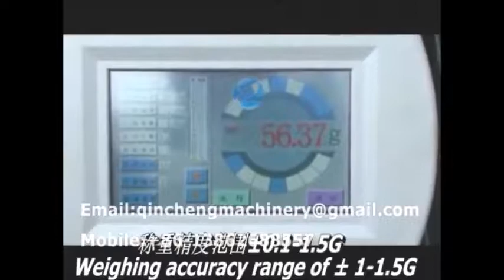Pre-made pouch packing machine,Rotary pouch packing machine.bag given pouch packing machine.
CHANGZHOU QINCHENG PACKING MACHINERY CO;LTD

Multi Purpose Automatic RFS Rotary Filling Sealing Pouch/Bag Packing Machine with 10 or 14 Multi Heads Weighter, Z Shape Material Elevator and Platform System Provided with Manufacturer Price عمودي تشكيل ملء وختم آلة التغليف الحقيبة Vertical formando llenar y sellado de bolsa Packing Machine вертикальные формирования заполнения и опечатывание почты упаковочные машины الشوكولاته آلة التغليف الحقيبة šokolaadi kott pakendamis - masin шоколад от багажа машина maszyny do pakowania czekoladowy chokolade bold pose med maskinen schokolade ball beutel verpackungsmaschine шоколадный шар почты упаковочные машины du sugar pouch machine d'emballage pallo pussiin, pakkaus - koneen suklaata 초콜릿 볼 주머니 포장 기계 sugar tas inpakken. čokoládové koule. balící stroj mingi de ciocolata pungă de ambalare masina Bola de chocolate máquina de embalagem pouch チョコボールポーチ包装機 choklad boll påse med maskin čokoladni balon vrečka pakirni stroj ช็อกโกแลตบอลถุงเครื่องบรรจุ Bolita de sugar Packing Machine σοκολατένια μπαλάκια μηχάνημα συσκευασίας. csomagoló gép golyó. ballo di cioccolato marsupio macchina da imballaggio Sô - Cô - la máy đóng gói túi bóng 白糖球袋包裝機

The packing system will include the below machines:
1.Z conveyor and its feeder
The conveyer is applicable for vertical lifting of grain material in departments such as corn, food, fodder and chemical industry, etc.

For the lifting machine, the hopper is driven by the chains to lift. It is used for vertical feeding of grain or small block material. It has advantages of large lifting quantity and highness.

The height of lifting: 360cm (discharging height 310cm)or others can be made according to customer’s need.
Conveyor speed controlled by inverter. Bucket movement controlled by level sensor.

Max 90buckets/min
Power: 550W Voltage: 220V
Size: 3200x435x3650mm

2. multihead weigher:
The most efficient and accurate weight calculation by computer.
Circle dump avoid materials drops together to avoid break and pile up
10.1 inch touch screen with multiple languages.
Adjustable backlight control for vision protection
Compatible with single packaging machine for automatic weighing.
Instant hopper vibration index for better control.
50 preset programs for multiple tasks.
Individual setting linear vibration amplitude
Templated motor drive, convenient for dismantling
Each dump weighing range 8-3000g
Combination capacity Max 3000ml
Highest speed 120 bags/min
Length of material Max 150mm
Each bag errror 0.1-2g
Weighing accuracy ±0.1-1g
Mode of driving Step moter
Form of dipper Double-row non-memory dippers
Preset fuction Max 50 chionce
Material The part contacting materials is made of 304 stainless steel
Leve control photo electricity(pass type)
Power source Ac110/200/220v±10%2kvA
DImension 130*125*140CM

3. Platform: 170X195X170CM

4.vertical packing machine
Features:
The touch-sensitive screen can display the state of machine, operation in struction and the state of breakdown in either Chinese and English, easy operation;
It has a compact structure and every component has been made carefully, and the touching part of material are made by stainless steel;
For guaranteeing stable ling-term operation of the machine, electrical equipments and pneumatic equipments are all made by famous manufacturers of the world;
The date printer has an alarming equipment of no ink belt, without escaping printing.

Specification:
Packaging speed: 5-60bag/min
Bag making type: pillow bag, vertical bag and make hole equipment (need to add extra money)
Filling range: 150-1300ml
Max packaging film width: 440mm
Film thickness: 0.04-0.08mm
Air consumption: 200L/min
Total power/ voltage: 2.2KW/220V, 50-60HZ
Outside size: 1400X970X1600mm
Gross weight: 400kg